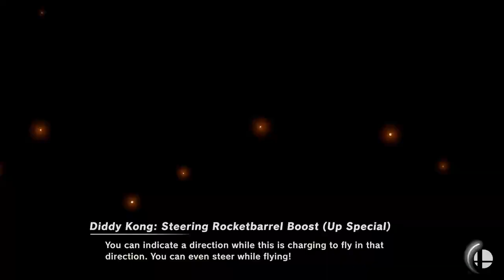Encore Smash Weekly # 106 - Phantom Vs. 16B | GRNT | Pokelam - Winners Round 3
Encore Smash Weekly # 106 - Phantom (Pyra/Mythra) Vs. 16B | GRNT | Pokelam (Villager) - Winners Round 3

Streamed by: Ryan O'Hara
Brackets ran by: Ryan O'Hara
Custom Animations by: Freddy Feliciano
Overlays by: Barry Paust